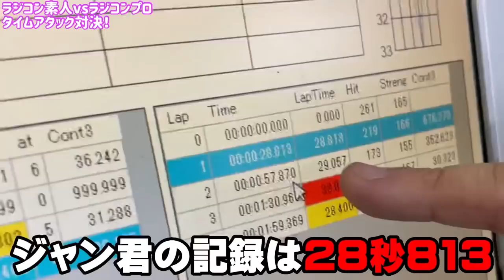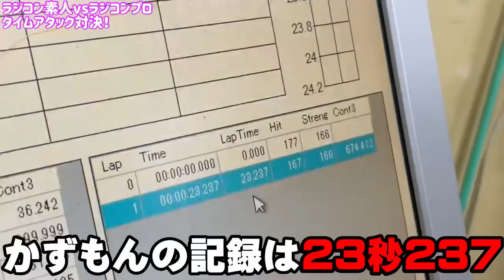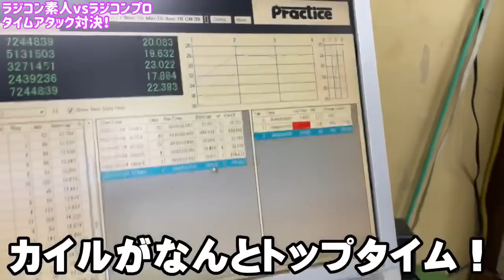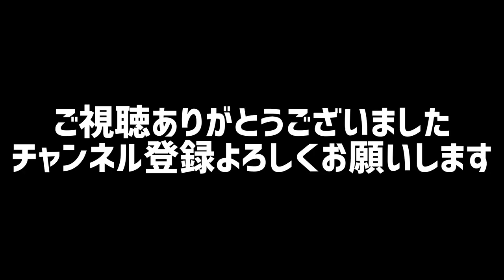【ラジコン対決】練習1時間の素人vsRC歴15年のプロがタイムアタック対決してみたら…⁉︎ RC Time Attack! Absolute Beginner Vs. Yokomo Driver!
今回は、人気YouTuberラファエルさんの元マネージャー『ジャン君』とラジコン対決！

↓かずもんのいるお店↓
ラジコン天国名古屋店